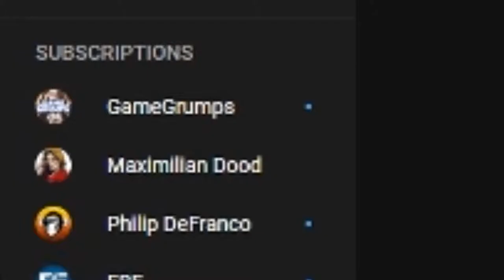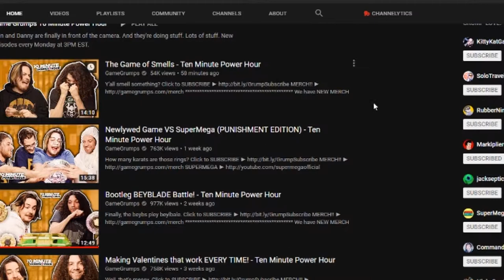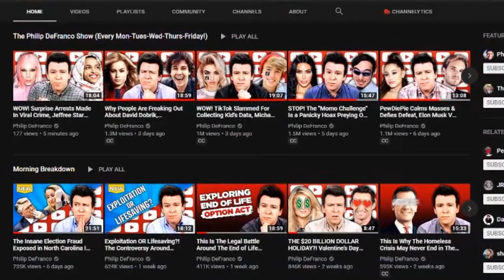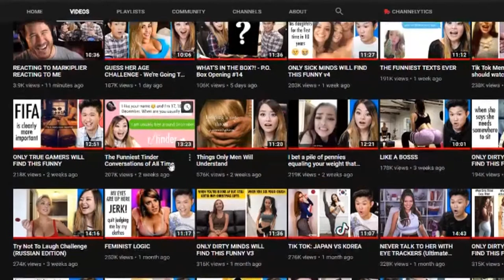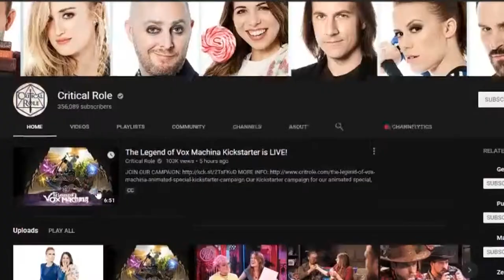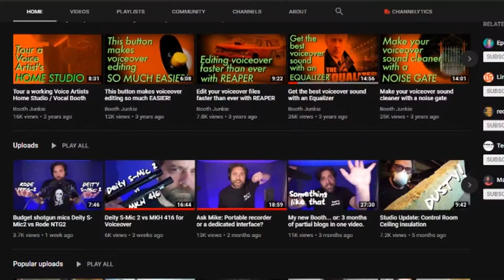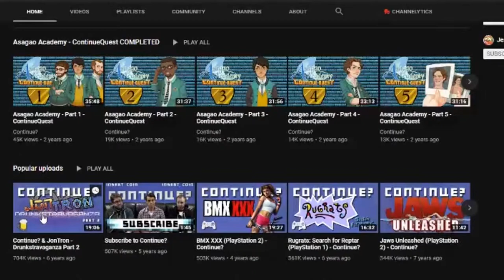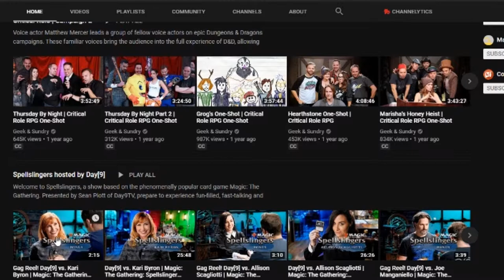Who's in My Sub List? ~ Pt. 1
So many channels that deserve more praise, and some that I just want to talk to. This is: Who's in My Sub List?